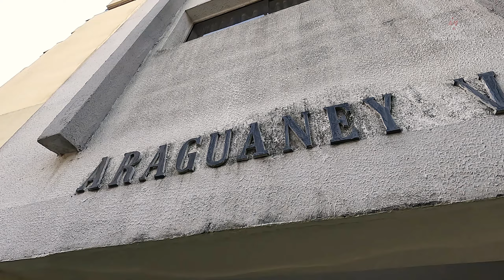Apartamento disponible en excelente ubicación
Habitaciones 4
Baños: 3
Cocina
Sala
Área para lavandería
Puesto techado